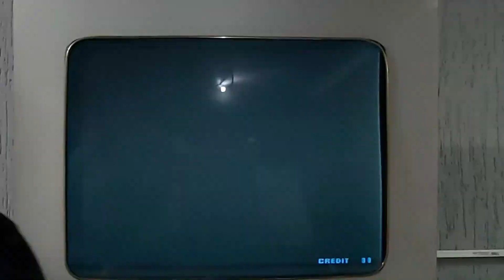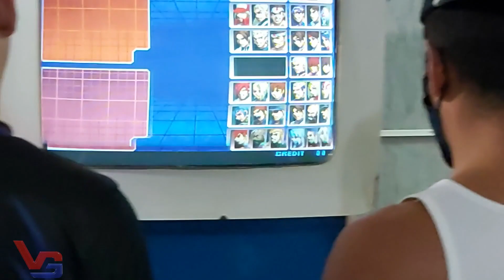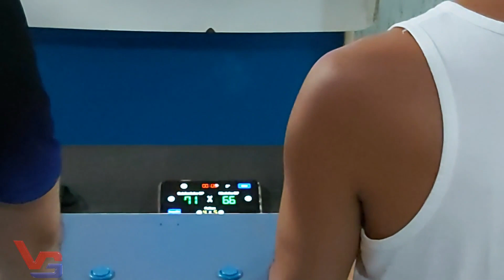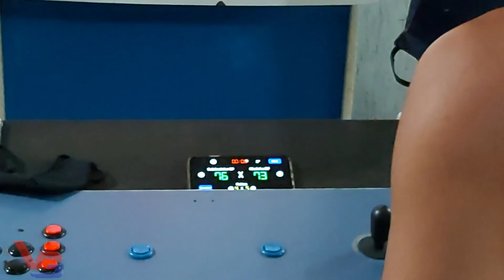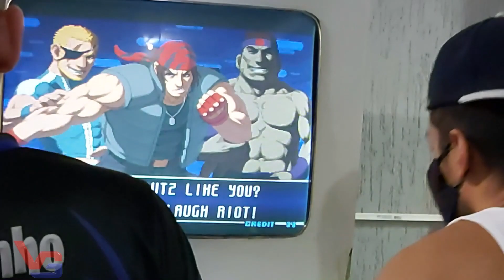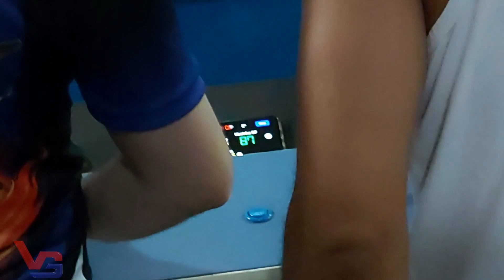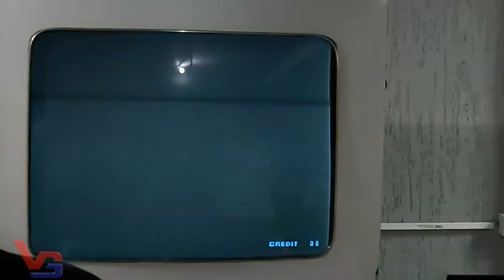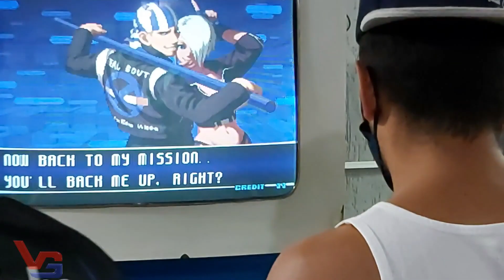🏆KOF 2002🏆|NEO GEO MVS| FT 100 SABAOZINHO vs KBECINHA na NERUS BARBEARIA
🏆KOF 2002🏆 SABAOZINHO vs KBECINHA AO VIVO OFFLINE NEO GEO ARCADE GAME LIVE THE KING OF FIGHTERS 2002.

🕹 BRASIL
Contribua com o nosso trabalho com a sua doação por PIX (EMAIL):

The King of Fighters 2002: Challenge to Ultimate Battle é um jogo de videogame produzido pela empresa fabricante de jogos eletrônicos SNK Playmore. Foi lançado em 10 de outubro de 2002 para Arcades, baseados no sistema MVS e depois portado no para o Dreamcast em jogo lançado em 19 de junho de 2003, Playstation 2 no dia 25 de Março de 2004 e Xbox em 24 de março de 2005. Também é possível jogar a versão clássica no The King of Fighters 2002: Unlimited Match para Playstation 2, lançado em 26 de fevereiro de 2009.

O sistema de jogo mantém a base tradicional de The King of Fighters, com 4 pulos (baixo, alto, rápido-baixo e rápido alto), corrida, backdash, esquiva e break.

A barra de power funciona como no modo advanced de The King of Fighters 98, enchendo conforme você bate ou apanha. Com ela você pode executar um break, uma esquiva na defesa, cancelamento de ataque com esquiva, entrar no modo MAX, além de fazer os DMs, SDMs e HSDMs. Você pode acumular de 3 a 5 barras, dependendo de quantos personagens você tem (seu primeiro tem no máximo 3, o segundo 4 e o ultimo 5).

Ao entrar no modo MAX, seu personagem terá uma barra que vai esgotando aos poucos. O modo MAX permite que você cancele golpes especiais em outros, gastando parte dessa barra. Você também pode cancelar um golpe em um DM, gastando toda sua barra MAX + uma barra de power ou com SDM e HSDM gastando a barra MAX + 2 barras de power.

DMs, SDMs e HSDMs são, respectivamente, siglas para Desperation Moves, Super Desperation Moves e Hidden Super Desperation Moves. Os Desperation Moves podem ser executados quando você tem uma barra de especial. Os Super Desperation Moves requerem que você esteja com a barra de MAX ativada e também que tenha uma barra adicional. Para os Hidden Desperation Moves, além dos mesmos requerimentos dos SDMs, seu personagem também deverá ter menos de 25% de energia.

É o segundo jogo não-canônico da série The King of Fighters, ou seja, não tem parte na sequência real da história da série, assim como The King of Fighters '98. Reúne 43 lutadores selecionáveis que participaram dos jogos anteriores, que se unem em grupos de três lutadores e se enfrentam para decidir qual equipe lutará contra Rugal Bernstein, o primeiro chefe da série.

Em sua versão arcade, The King of Fighters 2002: Challenge to Ultimate Battle possui 9 cenários que retratam vários países, sendo que em 7 deles pode ser observado várias aparições de personagens da SNK Playmore, sendo a maioria de origem das séries Fatal Fury, Art of Fighting e a da própria The King of Fighters.